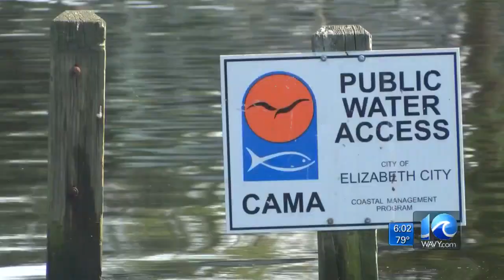1M gallons of untreated wastewater spills in Elizabeth City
Officials in Elizabeth City on Friday said 1 million gallons of untreated wastewater has spilled from the city's sewage collection system.